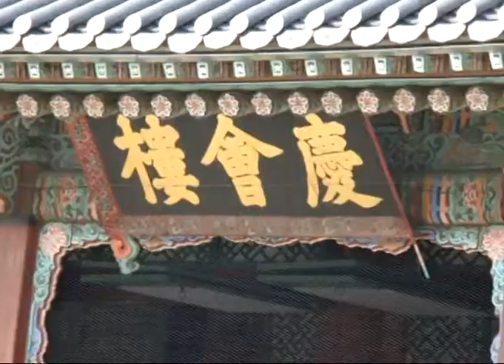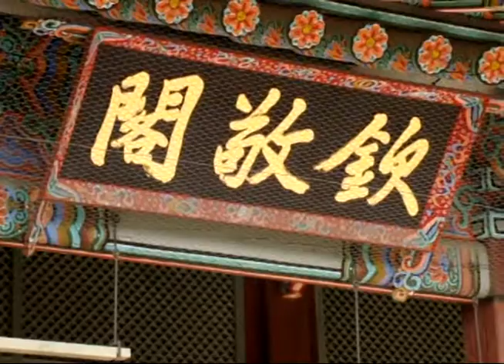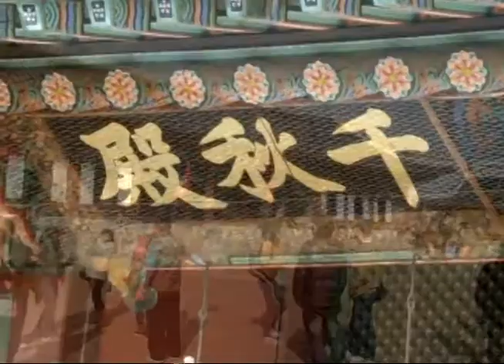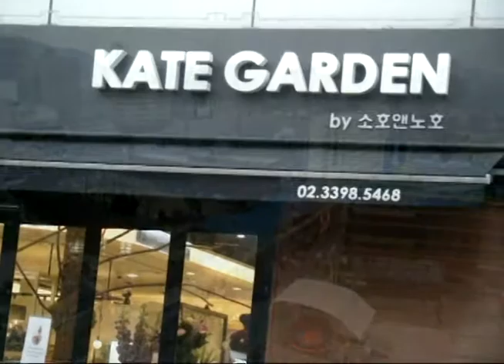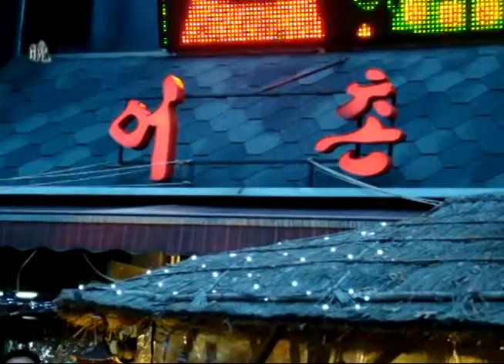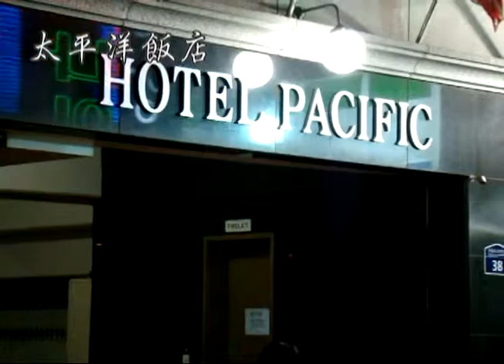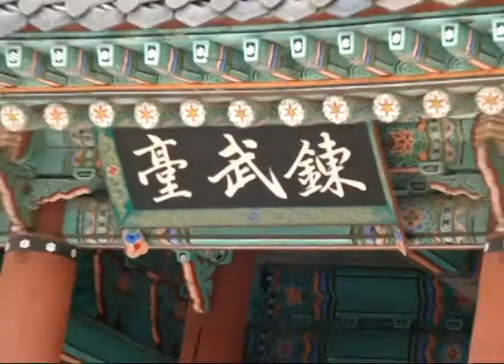清溪川→東大門→水原市(太平洋酒店)